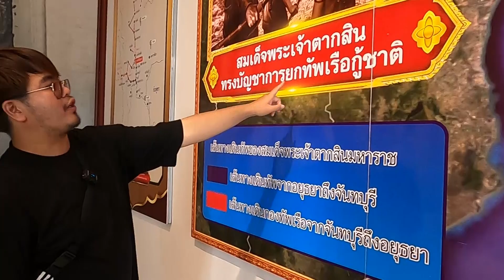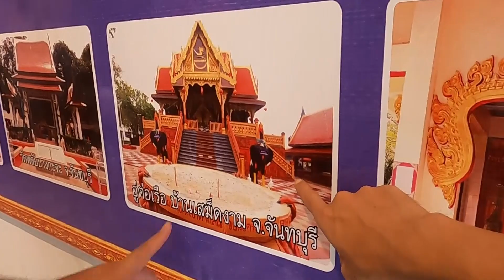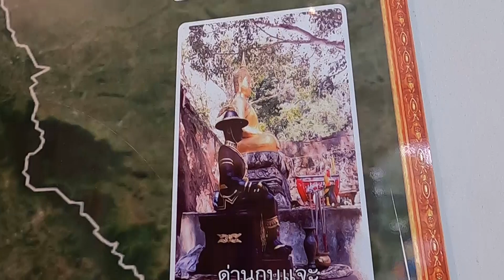ไหว้พระเจ้าตากสิน ที่ค่ายทหารตากสิน จ.จันทบุรี l PRM By Giar Powers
YouTube : กำลังแผ่นดิน - GIAR POWERS

Line : @gp_products